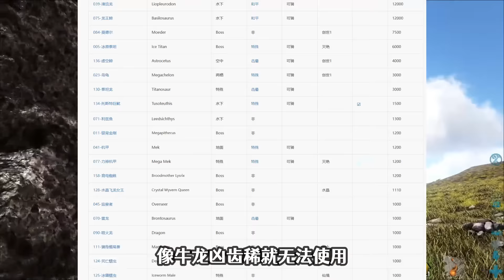方舟生存进化：莱尼虫！一只会飞的皮皮虾能有什么作用呢？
欢迎各位小伙伴
本期忽略菌带来的恐龙大家喜欢么？
有想看的生物和恐龙，可以在评论区告诉忽略菌
别忘记点关注呦~
忽略菌还有超级多的恐龙呢~
方舟生存进化 恐龙 侏罗纪 请注意，本视频完全符合YouTube社区准则，没有任何违规行为。